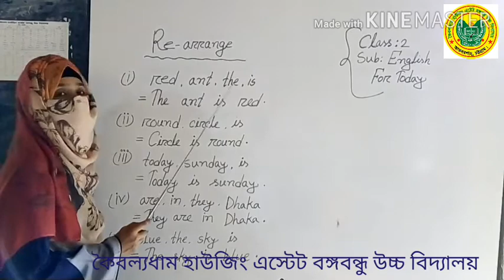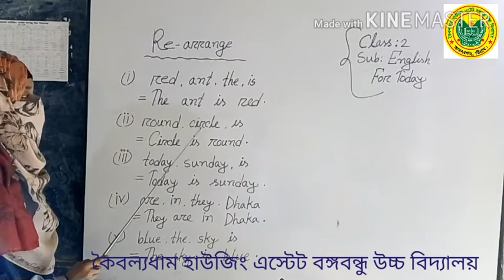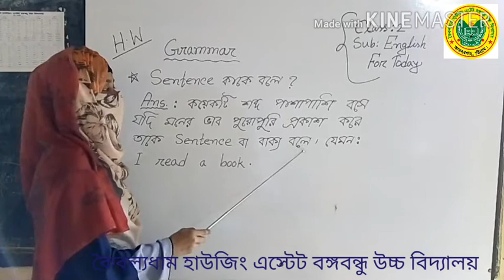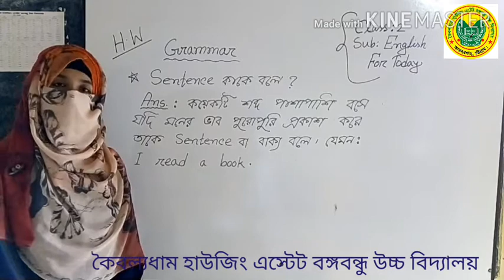Class-2, Sub : English (Grammar) || KHEBHS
Online Class || ২য় শ্রেনি - ইংরেজি